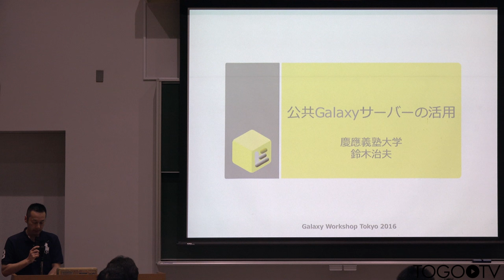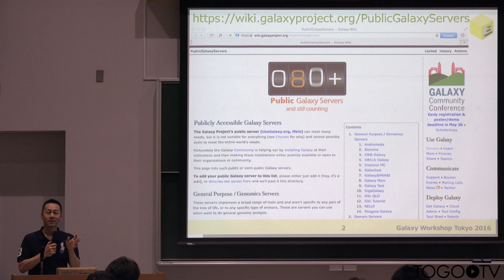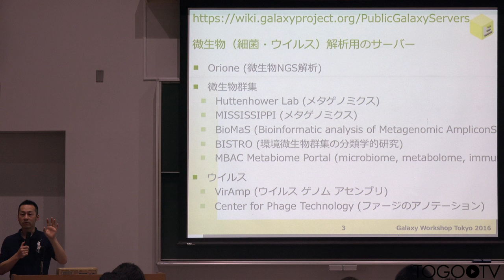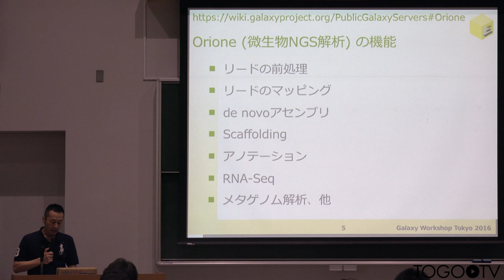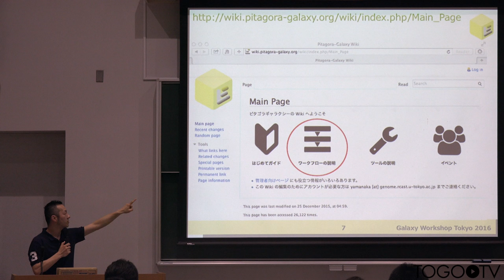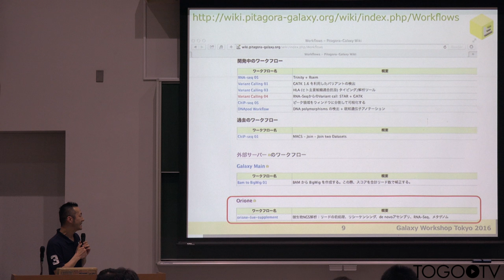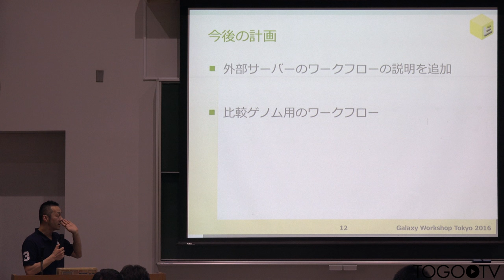公共Galaxy サーバーの活用